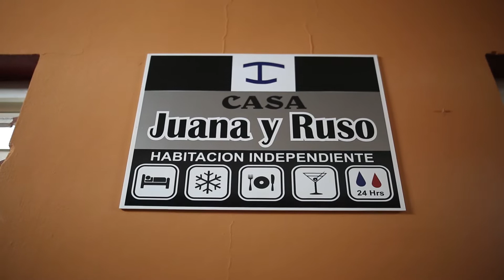Una Mujer Cubana - Womanly Magazine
Ailyn Robles
Attia Taylor
Mario Reuben
Jorge Salinas
Redens Desrosiers

Vinales, Cuba 2017